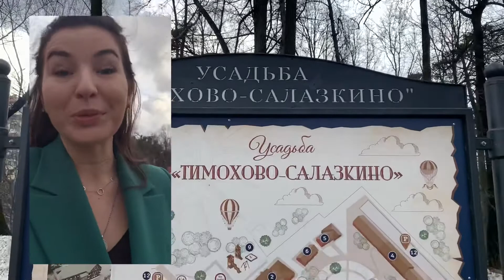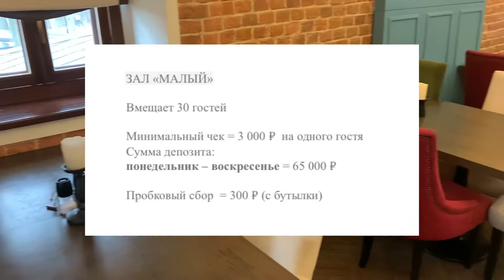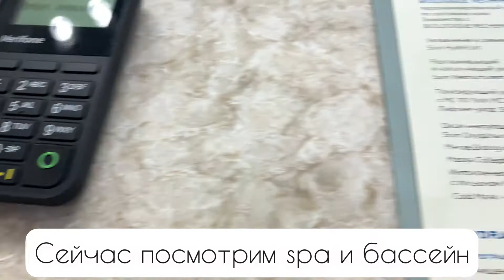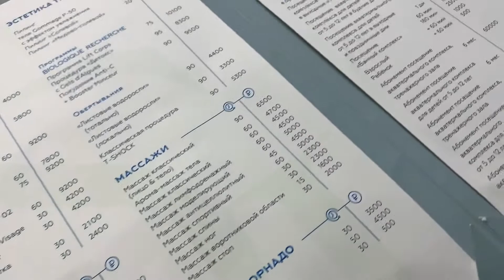Обзор отеля Palmira Garden и ресторана «Семейные традиции»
Свадебный и Event Ревизорро - Это удобный онлайн видео - сервис по подбору площадки на ваше мероприятие и праздник.

Более 350 подробных обзоров на площадки Москвы, Подмосковья, России от эксперта в области организации праздников и ресторанного критика Валентины Ковердяевой на которых вы можете провести: свадьбу, юбилей, день рождения, бизнес мероприятие, развлекательный корпоратив и другие.

Какие площадки вы найдете на канале:

 ⁃ Рестораны и кафе
 ⁃ Банкетные залы
 ⁃ Лофты
 ⁃ Отели
 ⁃ Загородные базы отдыха
 ⁃ Шатры
 ⁃ Веранды
 ⁃ Конференц залы
 ⁃ Концертные площадки

Я знаю как решить ваш вопрос по подбору площадки и найти лучший вариант за 3 дня!

Свяжитесь со мной и оставьте заявку на подбор площадки для вашего праздника и я лично займусь этим вопросом.

Переходите в канал в Telegram, где я рассказываю все о праздниках и подготовки к ним